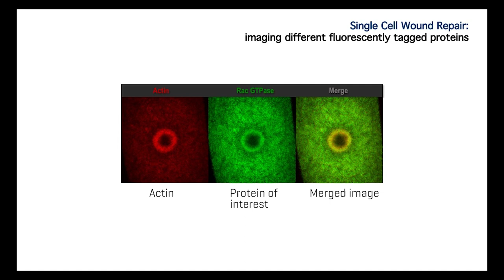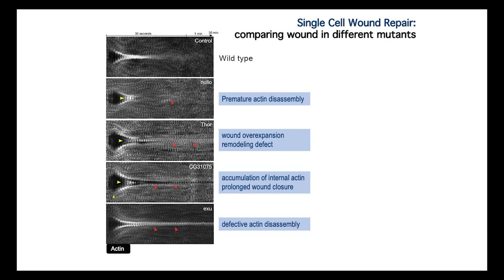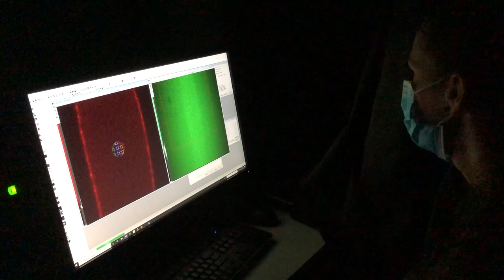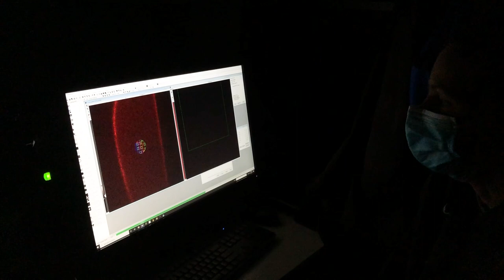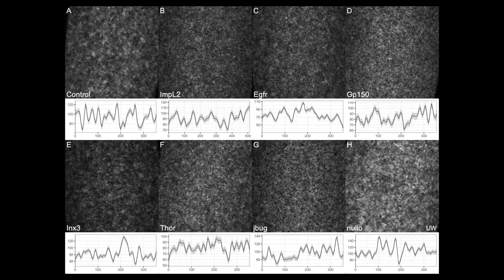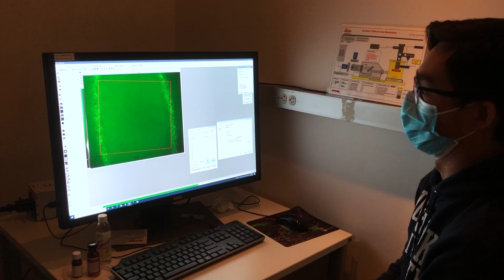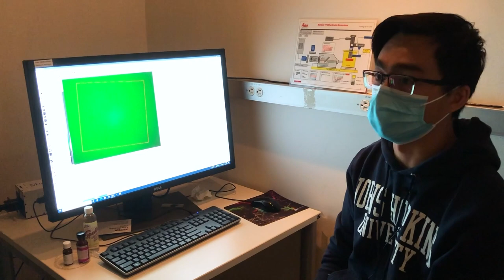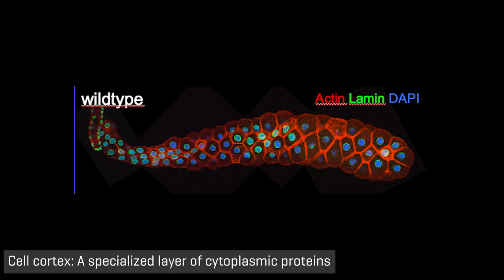Hutch@Home Virtual Field Trip: The Susan Parkhurst Lab | May 26th, 2021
This is a virtual tour of the Susan Parkhurst Lab, part of the Basic Sciences Division at the Fred Hutchinson Cancer Research Center. From our Hutch@Home Virtual Field Trip series.